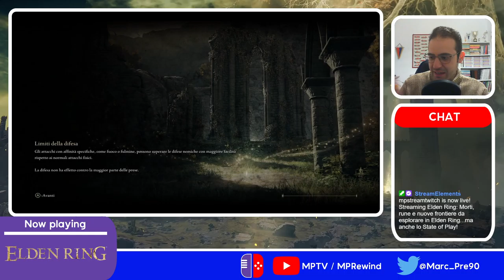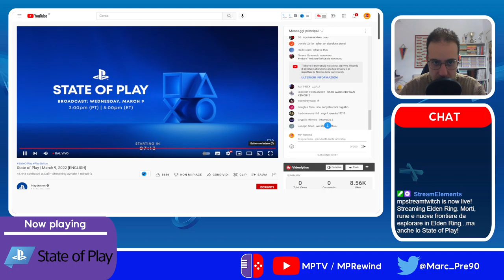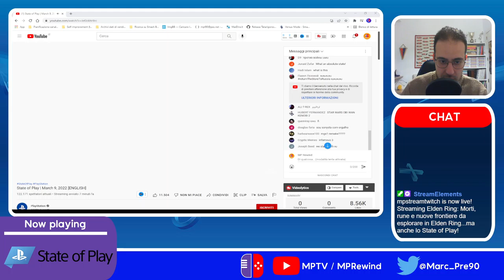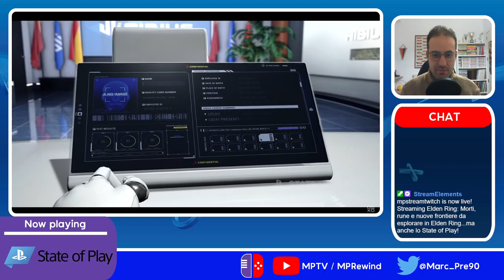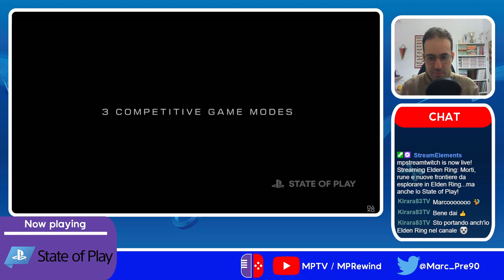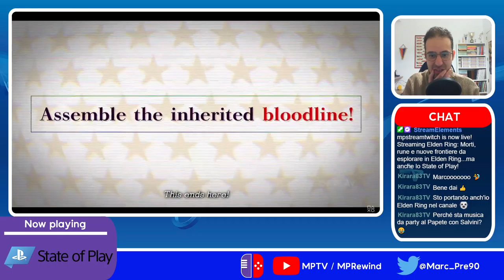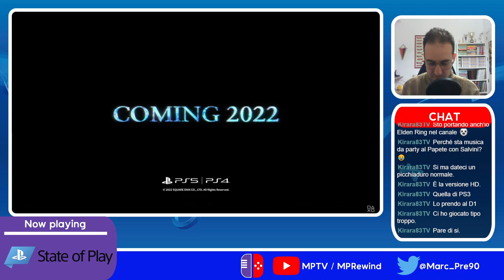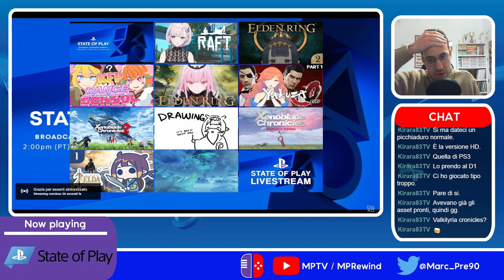Un po' girare, un po' morire, un po' reaction allo State of Play | Elden Ring #7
Data originale dello stream: 9 Marzo 2022

E il primo boss "grosso" di Elden Ring è andato. Si può tornare a girare senza apparente meta per un po'. Però c'è anche uno State of Play in arrivo e che promette di riservare attenzione particolare per titoli di sviluppatori giapponesi...